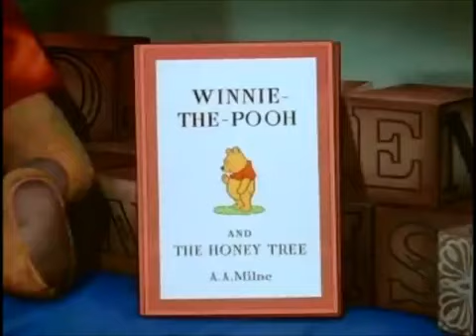The Many Adventures of Winnie The Pooh opening sequence